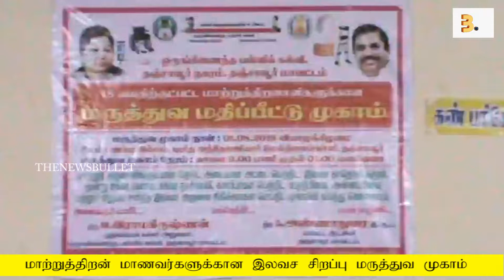மாற்றுத்திறன் மாணவர்களுக்கான இலவச சிறப்பு மருத்துவ முகாம் | THENEWSBULLET